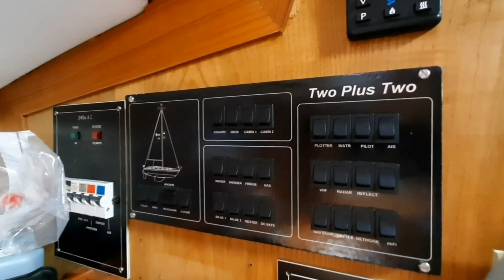Woda zalewa jacht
Wypływamy, zimno, wieje i czekają nas niespodzianki...  Nieprzyjemne. Pojawiła się woda w kadłubie...

nasz sprzęt/ our gear